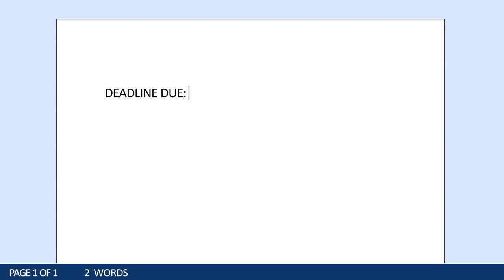CGI 3D Animated Short: "Deadline Due" - by Jordan Bagot Dunn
Check out this cute 3D animated short called "Deadline Due" as we find Albert, having completed his detailed plan, essay structure and having his bibliography ready to go, with all the time in the world to finish off his assignment - delves into the world of procrastination that we all visit from time to time!